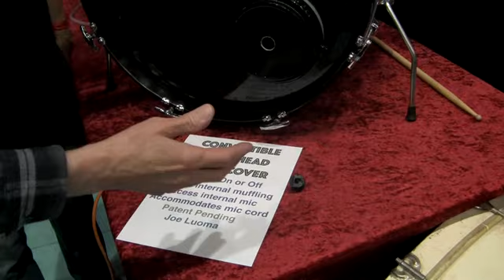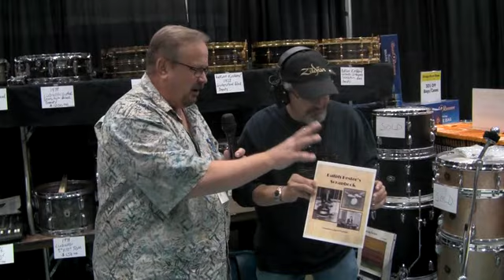2017 CHICAGO DRUM SHOW SHOW VINTAGE DRUMS TALK # 3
JIM MESSINA AND THE CREW  OF VINTAGE DRUMS TALK EXPLORE THE VINTAGE ASPECT OF THE 2017 CHICAGO DRUM SHOW.
FEATURING JOE LUOMA  AND LARRY MATHEWS, BOTH TOP VINTAGE DRUM COLLECTORS.